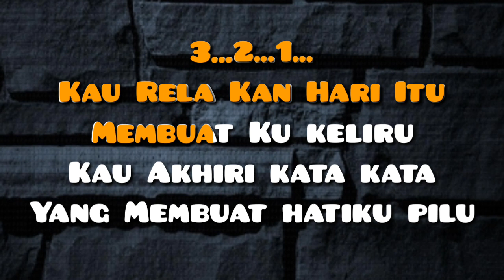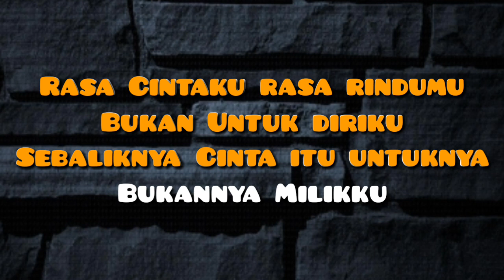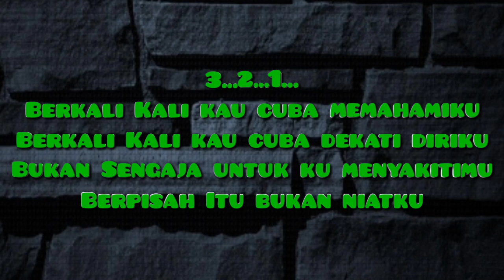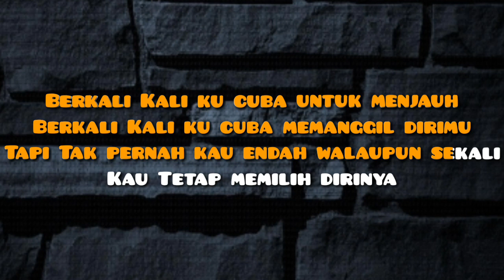ERROR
Lirik Lagu Kau Pilih Dia :
Kau Rela kan hari itu
Membuat Ku keliru
Kau Akhiri kata kata
Yang Membuat hatiku pilu

Rasa Cintaku rasa rindumu
Bukan Untuk diriku
Sebaliknya Cinta itu untuknya
Bukannya Milikku

Berkali Kali ku cuba untuk menjauh
Berkali Kali ku cuba memanggil dirimu
Tapi Tak pernah kau endah walaupun sekali
Kau Tetap memilih dirinya

Berkali Kali kau cuba menyakitiku
Berkali Kali kau tak pernah memikirkan ku
Cuba Kali ini renunglah ke mataku
Rasakan Kesedihan ku

Berkali Kali kau cuba memahamiku
Berkali Kali kau cuba dekati diriku
Bukan Sengaja untuk ku menyakitimu
Berpisah Itu bukan niatku

Rasakan Kesedihan ku

Rasakan Kesedihan ku